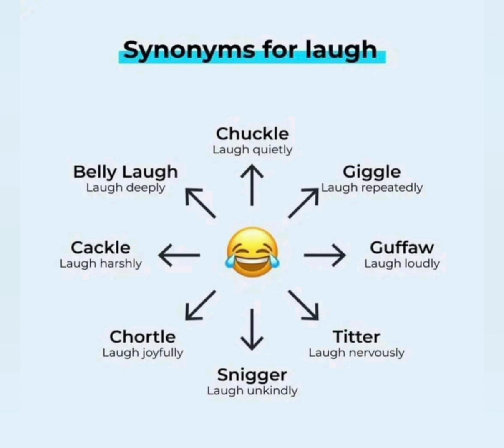Synonyms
ways of speaking